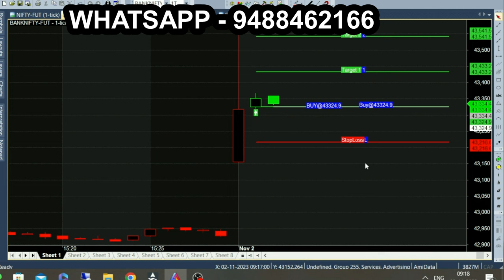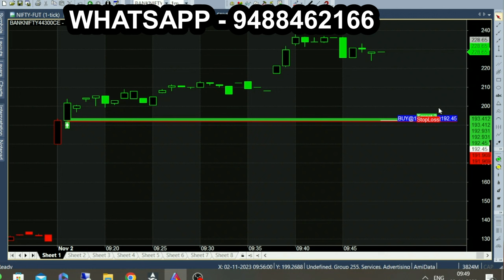No Need WhatsApp Telegram Intraday Calls | Live Market Intraday Call | Advanced Option Trading Tips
WhatsApp or Telegram Calls not required for trading, Get Live Market Advanced Calls in Bank Nifty.